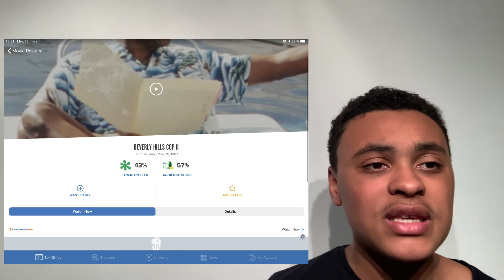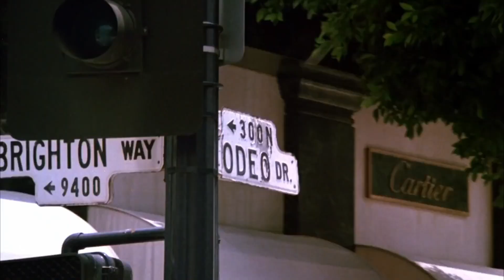BEVERLY HILLS COP TRILOGY - RANKED WORST TO BEST #2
Salut à tous! J'espère que vos profitez bien de votre quarantaine sur votre sofa et j'espère que cette vidéo vous a plu si oui partagez la et likez la. On se retrouve pour une vidéo sur Jackass et les films de Sergio Leone

CHIAO CHIAO!